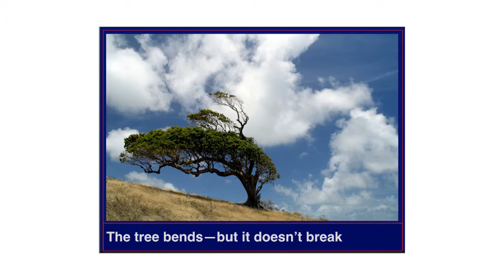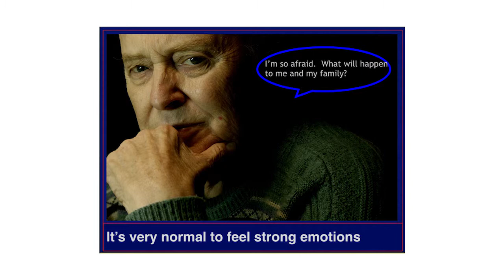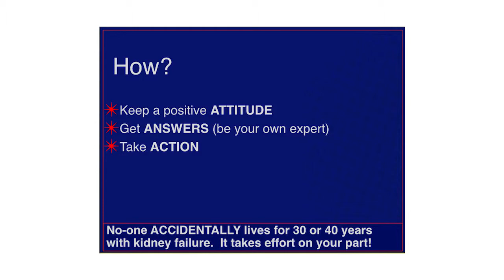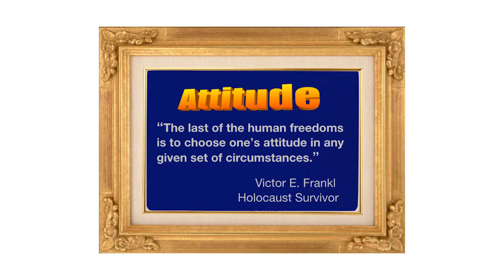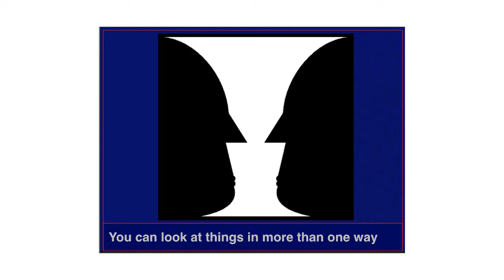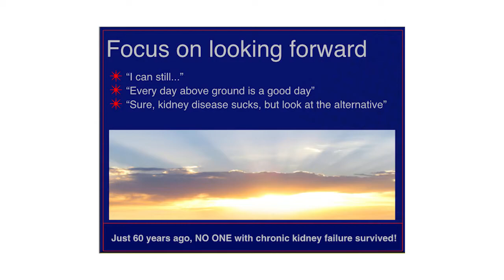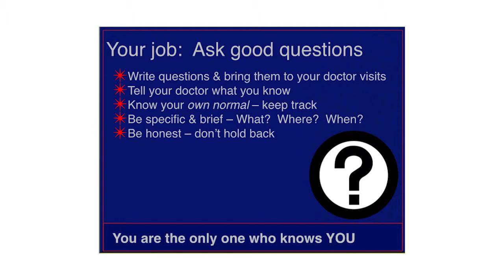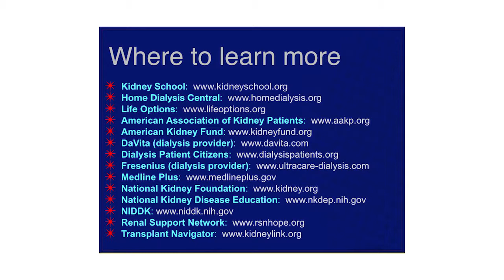2014 Beyond Dialysis Conferences: Dorian Schatell, MS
"Seven Ways to Know If You're Getting Good Dialysis" by Dorian Schatell, MS